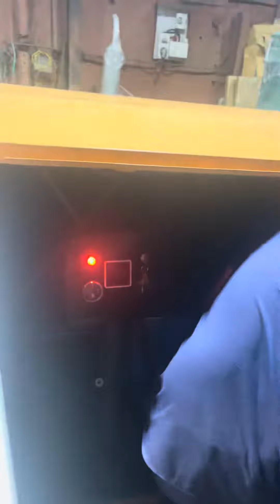ALL TYPES GENERATOR SET AVAILABLE FOR SALE CALL 📞 DELHIWALA ABDULLAH